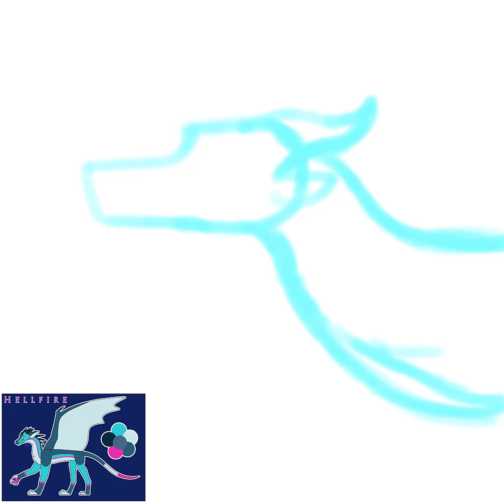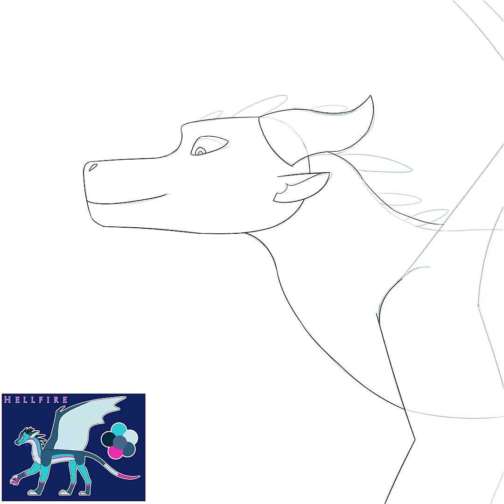Hellfire - Thane Of Lichen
Attack on @ThaneOfLichen for artfight
1:02
35 layers